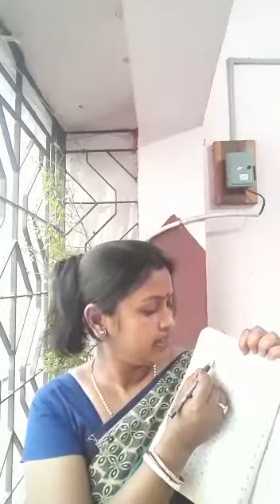Class LKG, Math text (page-24 to 27)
Class LKG,Math text (page-24 to 27)by Satarupa Ghosh from The Rajibpur Nursery And KG School .